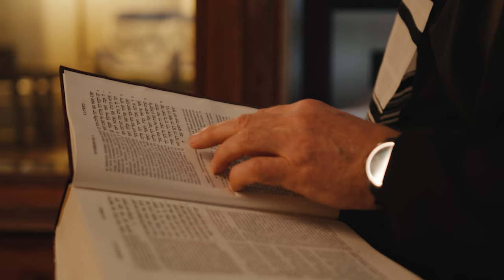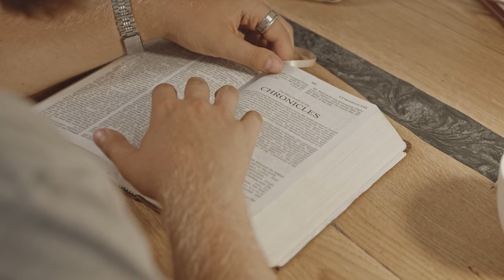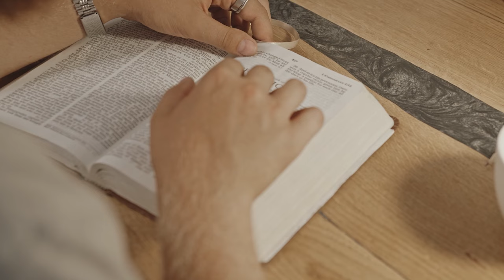3 Hour Greatest Hits Traditional Black Gospel Songs Mix 2024 - Old School Gospel Songs Of All Time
3 Hour Greatest Hits Traditional Black Gospel Songs Mix 2024 - Old School Gospel Songs Of All Time
3 Hour Greatest Hits Traditional Black Gospel Songs Mix 2024 - Old School Gospel Songs Of All Time
3 Hour Greatest Hits Traditional Black Gospel Songs Mix 2024 - Old School Gospel Songs Of All Time

● Step into the soulful journey of musical nostalgia with our 'southern gospel greatest hits' video. Immerse yourself in the timeless melodies of gospel classics from the 1960s, 70s, and 80s, featuring legendary voices and bands such as The Gaither Vocal Band, Vestal Goodman, The Oak Ridge Boys, The Hoppers, Sandi Patty, Bill & Gloria Gaither ...
● This carefully curated mix brings together the best of Southern Gospel, creating a harmonious blend that transcends decades. Experience the powerful and uplifting tunes that defined an era of spiritual expression and cultural significance. The video takes you on a captivating ride through the rich musical heritage of gospel, showcasing the diversity and profound impact of these iconic artists.
● Whether you're a seasoned fan or a newcomer to the genre, our 'Southern Gospel' offers a musical feast that resonates with the soul. Allow the soothing and inspiring sounds to transport you to a bygone era, where the authenticity and emotional depth of gospel music truly shine.